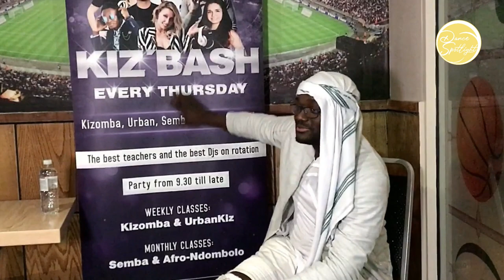EL CEPRINO - DANCE SPOTLIGHT INTERVIEWS - Kizomba & Urban Kiz- March 2020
Apologies in advance for the poor video quality.  Interview was impromptu on the spot. We will look to improve this in the future.

Let us know who you want to be interviewed next!  and comment any question you want us to ask?

Interviewed in London, at Rileys bar 12 March 2020
Artist / Instructor:  El CEPRINO

Events mentioned in the interview.

If you wish to get in touch with the Dance spotlight team.